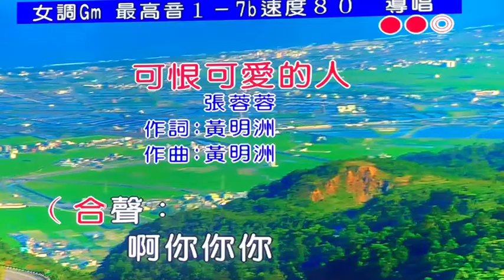李梅英 ( 可恨可愛的人 ) ( 詞曲-黃明洲 )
二0044. 李梅英 ( 可恨可愛的人 ) ( 詞曲-黃明洲 ) Gm

二0044. 張蓉蓉 ( 可恨可愛的人 ) ( 詞曲-黃明洲 ) ( 音圓44278 )